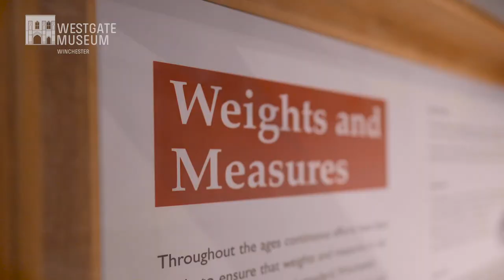Visit Westgate Museum